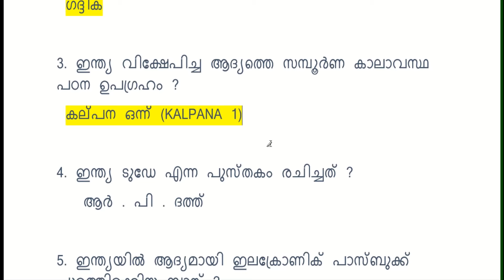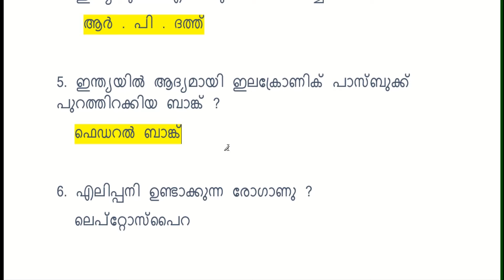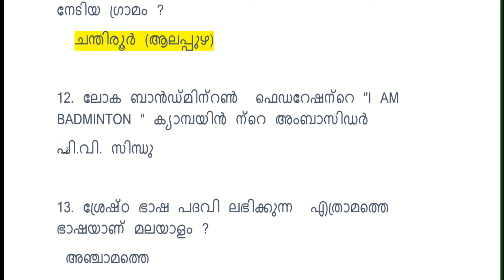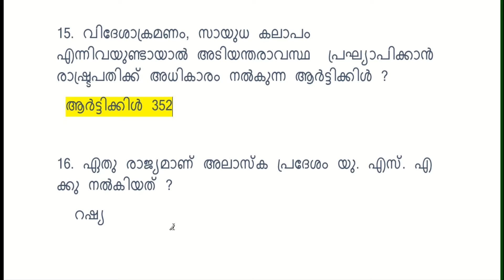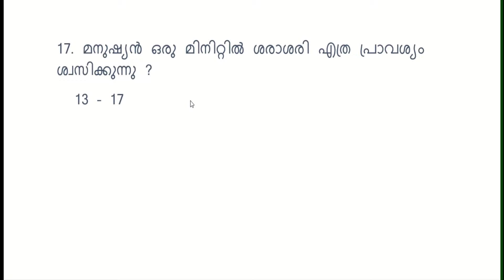Important Questions from Kerala PSC Bulletin || LDC 2020 || LGS || Fireman || LP - UP Assistant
Selected questions from PSC Bulletin .